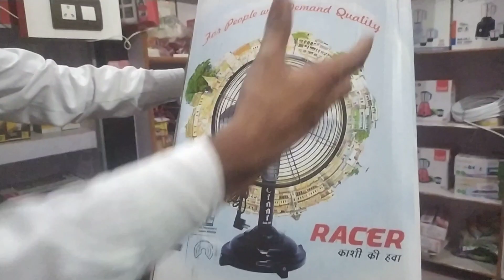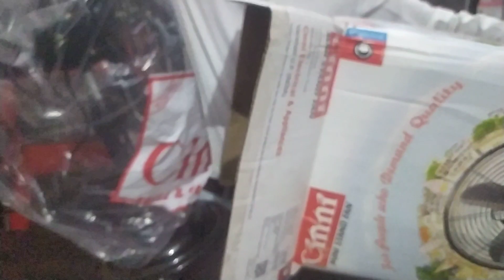सबसे अच्छा सबसे टिकाऊ टेबल फैन अगर आप लेने के लिए सोच रहे हैं तो यह वीडियो अवश्य देखें सबसे बेस्ट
पंखा की अनबॉक्सिंग विद प्राइस